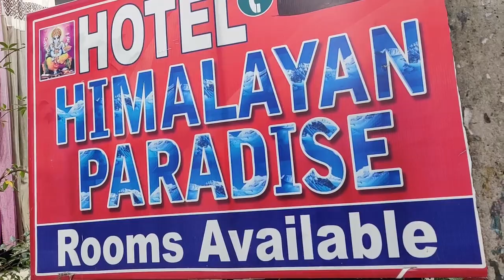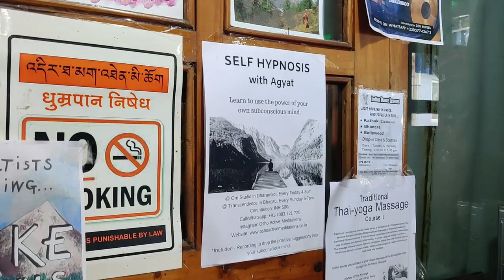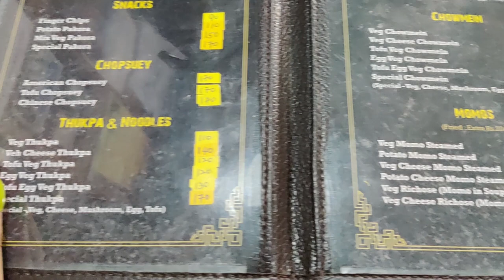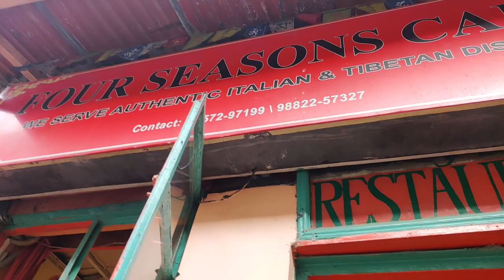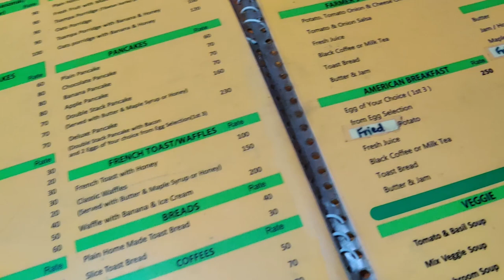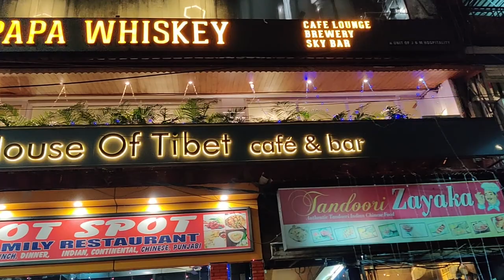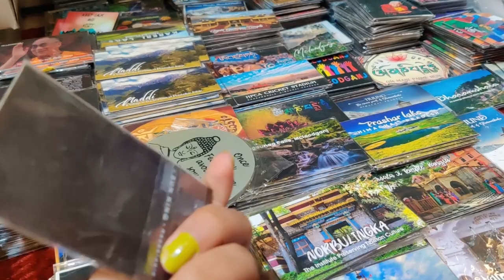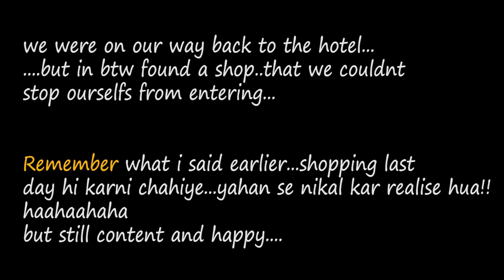Streets of Mcleodganj | Shopping & Eating , 16 thousand ki shawl😱 | Day 1 | Mastana Mcleodganj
So this is My Video diary of day 1 in Mcleodganj, and this aint a travel vlog. just some beautiful and memorable experiences which i had. and I miss them the most!
I am so glad that this trip was planned on a sudden note...and it turned out amazing!!

I can actually with a happy heart say that people of Mcleod are very sweet...there have been many instances which i have also shown. and cause of that. after this corona thing gets over. I would actually like to visit there again...
the people ...the surrounding...the shopping and off course the food!

So enjoy the simple and funloving day

Enjoy watching this Video to get reviews of places and Plan Ur next Trip !!!
.keep smiling keep loving food forever.

VIDEO INFORMATION:
Video Editing Software:- Adobe Premium Pro CC
               Vlog no copyrite music